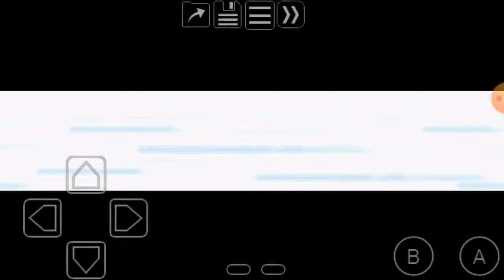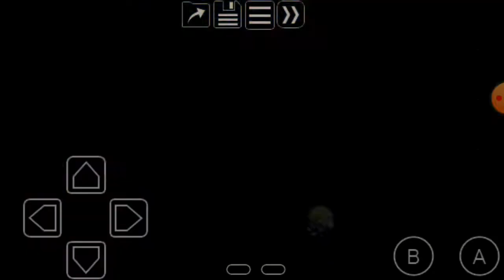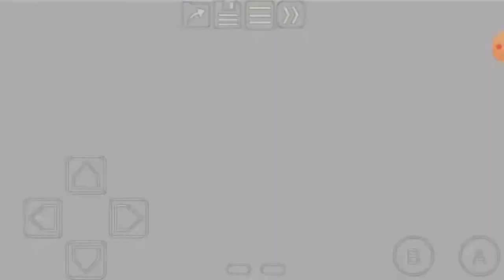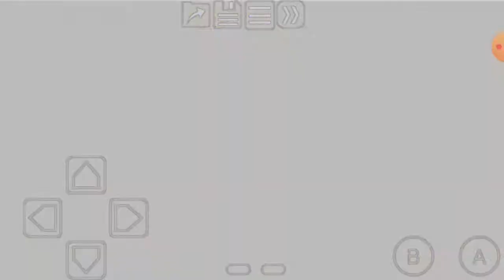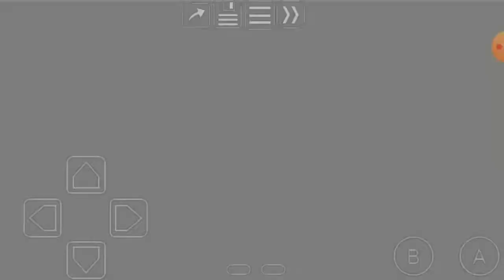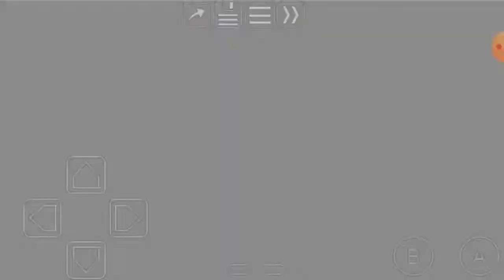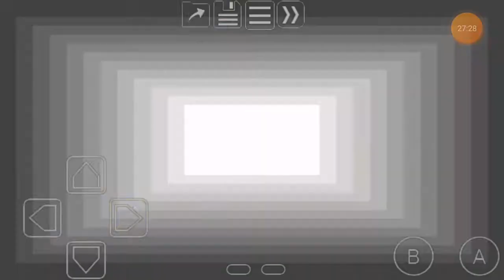pokemon inflamed red ep 5 : só os lendarios